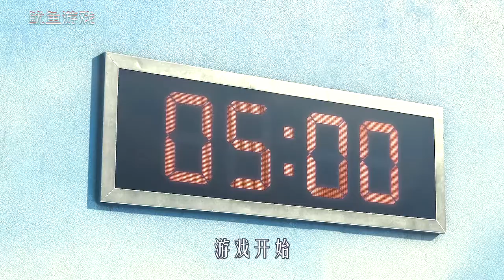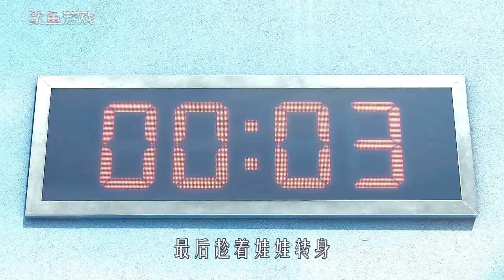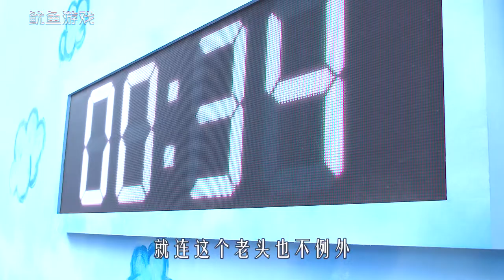鱿鱼游戏最泪崩的一集，处处充满泪点，一定要看到最后！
《鱿鱼游戏》
鱿鱼游戏最泪崩的一集，一定要看到最后